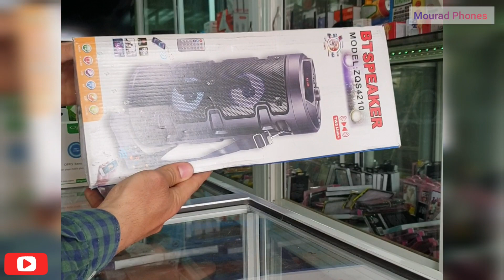أحسن باف بلوتوث تقدر تشري بثمن رخيص BTSPEAKER 🎶🥳😍